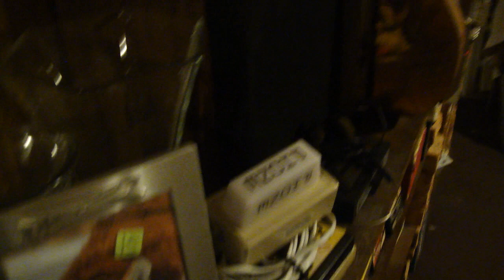WRBR-FM 103.9 Radio Warned EAS Alert (Severe T'Storm Warning)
First time in many years one of these has been issued over the airwaves, but I happened to catch this one!